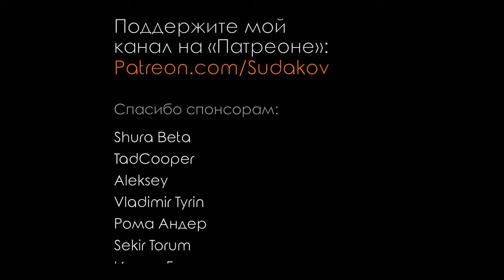Обзор My Teenage Girl — Эпизоды 6-9: Группа уже сформирована?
=== Новые K-pop-клипы ===